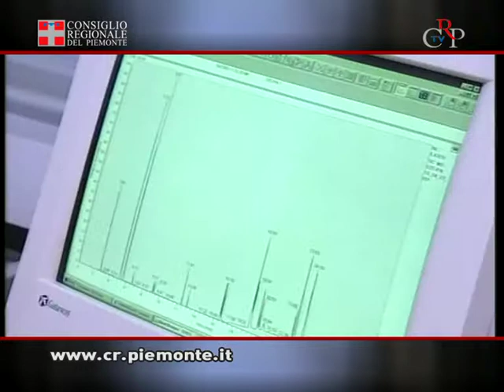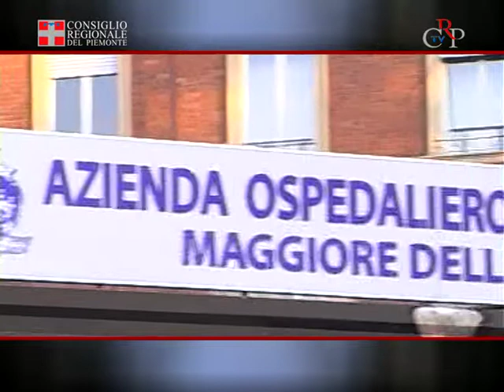CrpTv n.09 del 16 marzo 2012 - Iniziato in Aula l'esame del Piano sanitario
Dopo un lungo e complesso iter in Commissione, nella seduta del 13 marzo, l'Assemblea legislativa ha iniziato l'esame dei provvedimenti per l'adozione del nuovo Piano socio-sanitario 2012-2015. L'illustrazione del disegno di legge n. 174, è stata svolta dai relatori Mario Carossa (Lega Nord) e Massimiliano Motta (Pdl), per la maggioranza, Nino Boeti (Pd), Andrea Buquicchio (Idv) ed Eleonora Artesio (Fds) per le opposizioni. Il dibattito è stato aperto dall'intervento di Carla Spagnuolo (Pdl) presidente della IV Commissione Sanità ed è proseguito nella seduta del 14 marzo con gli interventi dei capigruppo.

[intervista ai relatori Mario Carossa (Lega Nord), Massimiliano Motta (Pdl), Andrea Buquicchio (Idv) ed Eleonora Artesio (Fds)]